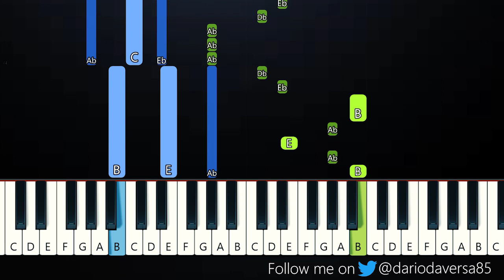Ashnikko - Halloweenie IV_ Innards (Piano Tutorial)